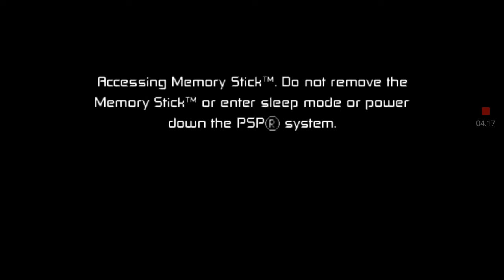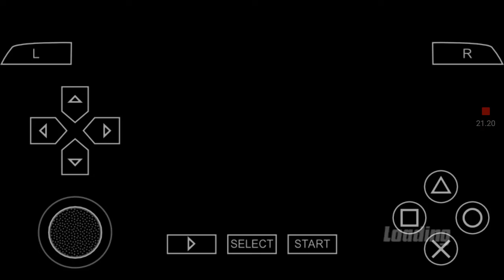Ben 10 Projertoc of earth